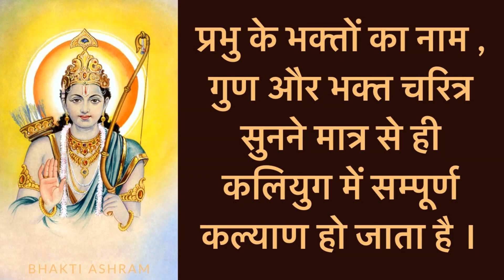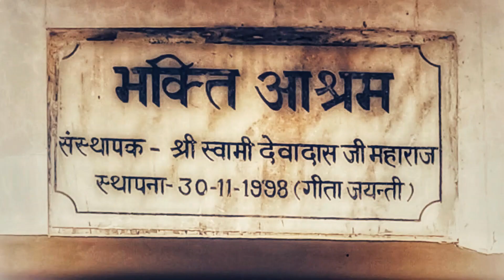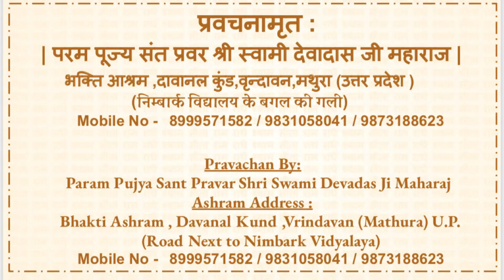EP 30 - In the Flow of Time: Ratan Singh's Downfall, Meera Bai Embracing Many Forms